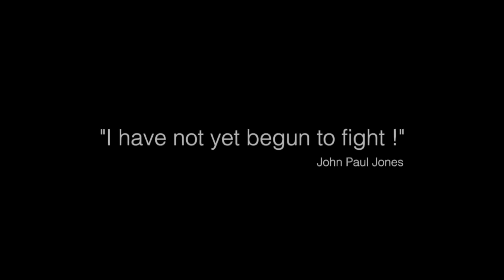Indian Army-Nation First | Army Video I Indian Defence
Namaskar Dosto, This is a Video of the Indian Army-Nation First, which shows the agility and will power of our Brave Soldiers. Also the operation of the Indian Army in Various Locations across India. The first part of the video is a  documentary-styled video from the perspective of an Army officer in his Voice and the rest is a music video to give you goosebumps. Jai Hind, Bharat Mata ki Jai.

Song Name-Soldier
Artist Name-NEFFEX